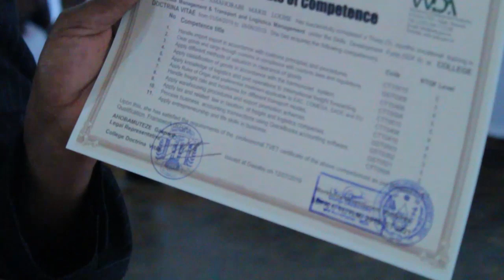Irebere ibintu abantu bakoze kuri CDV barasaba iki letabyose birimo